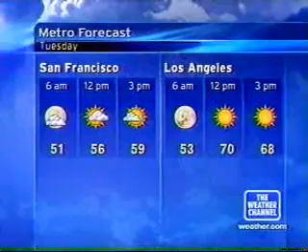TWC Satellite Local Forecast - 12/13/04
An IntelliStar outage is causing the satelitte forecast to display. Identify this song.